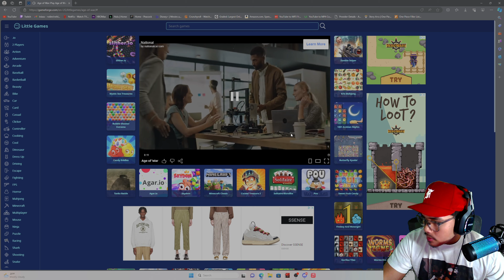DO YOU REMEMBER THIS STRATEGY GAME? | Age of War | Flash Games Fridays Ep.4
I didn't know this game was on mobile now!